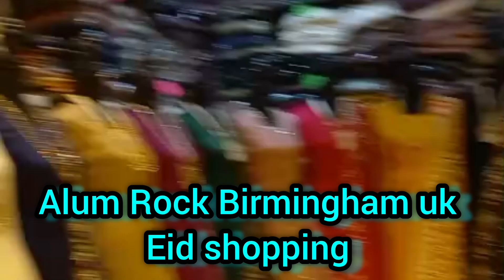Alum Rock বামিংহাম জমে উঠেছে ঈদ বাজার দেশ এবং বিদেশে || Birmingham Alum Rock Eid shopping vlog.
music credits include
from inshort app